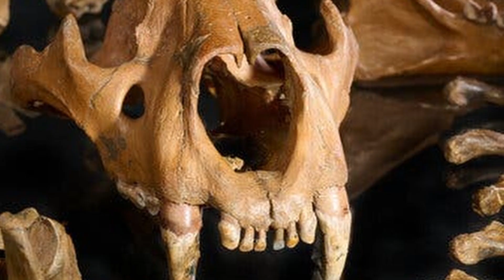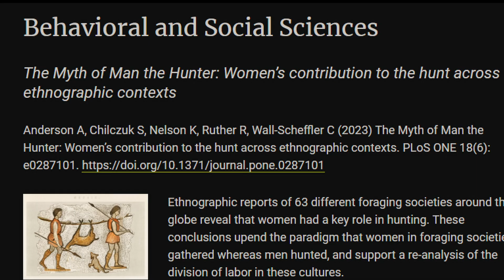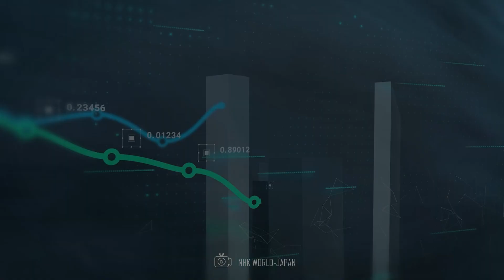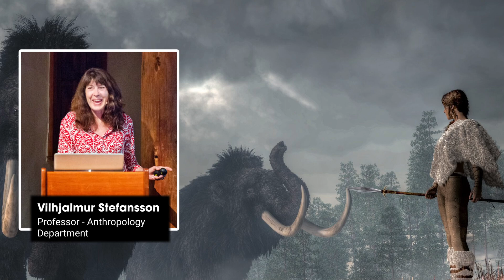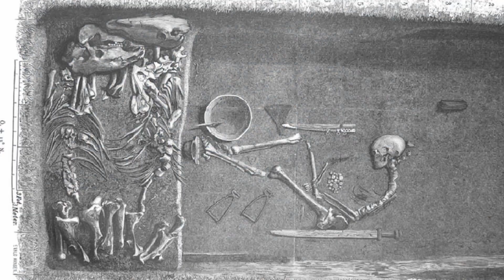STOP Believing Men Hunt and Women Gather!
We've all heard the story: in prehistoric times, males were the great hunters, while women remained behind to gather. This concept has long shaped our view of early human communities. But what if we've been getting everything wrong?

In 2017, archaeologists working on Santa Rosa Island, part of California's Channel Islands, uncovered critical evidence surrounding prehistoric female hunters. During restoration work at Beechers Bay, artifacts such as Channel Island barbed points and crescent-shaped projectiles, used for hunting birds and marine life, were found. These findings, dating back over 10,000 years, suggest that women actively participated in hunting activities, challenging traditional gender roles in early North American societies.

In today's video we look at how new evidence is challenging long held beliefs about the role of women in our primitive past.

Inspired by Hunt to Survive | Hadza Tribe (Unchanged for 50,000 years), Feminist researchers say women were the hunters and providers, not useless men, 6 Neanderthal DNA physical traits in modern humans, See How Hadzabe Successful Hunt and Cook Their Prey | Tradition.